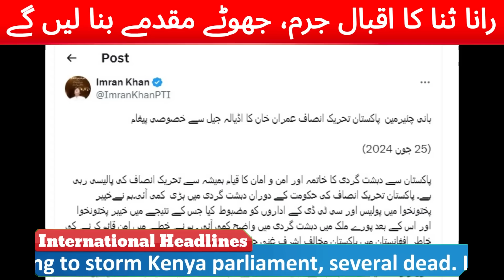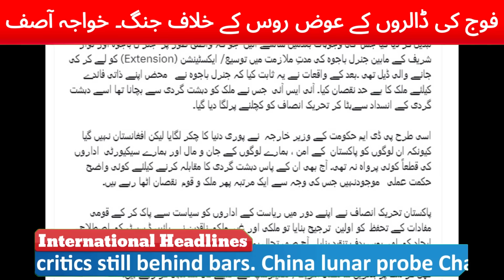Army Fought for Dollars: Defense Min- Corps Commander’s Bad Treatment With General Amjad